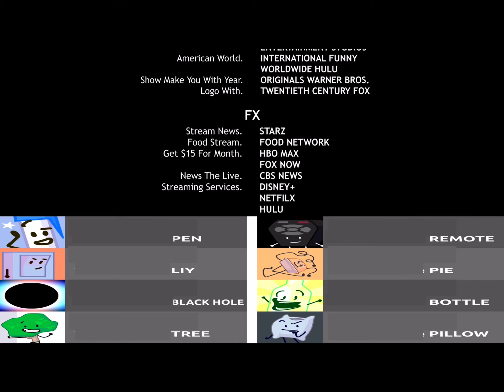BFB 4 2017/2021 Credits